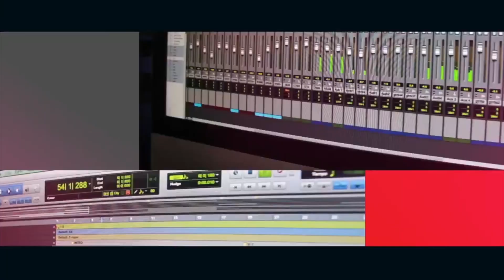Band Random Lepas "Semangat Merdeka" Ungkap Arti Punk Bagi Mereka